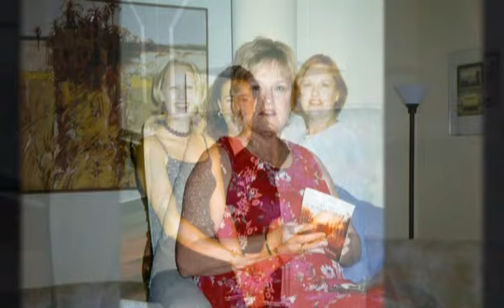Mum's Funeral Video